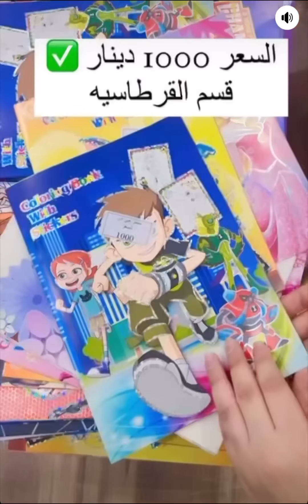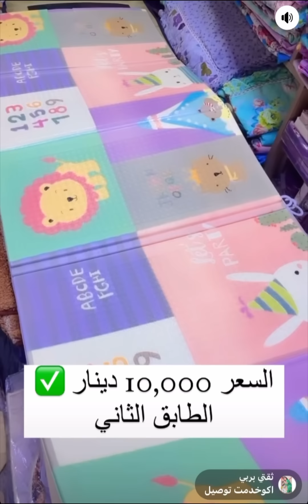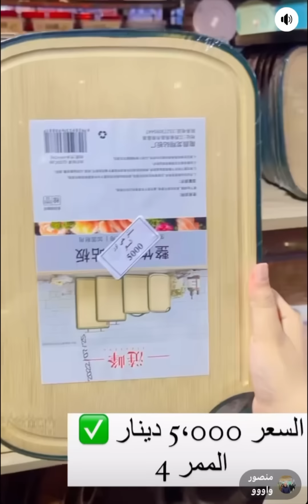صواني قواري جاي مطاريات دواسات سيت ممالح مجمع وسنتر حي اور